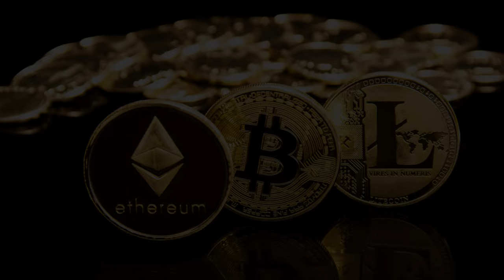BITCOIN ("Oprez hej!")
"Bitcoin će skakati u tisućama" 🥳 kriptovalute 2023 BITCOIN🤝

REKLAMA U UVODU VIDEA:
Lucky Block
(Koristiti VPN za ulaz)

KRIPTO TEME

kripto teme
BalkanCrypto zajednica raste iz dana u dan
kriptovalute novosti
investiranje i ulaganje u Bitcoin
Bitcoin ulaganje
kako kupiti Bitcoin
Bitcoin KRIPTOVALUTE
uložiti novac u Bitcoin
Kako zaraditi na Bitcoin u 2023
Bitcoin kako poceti
KRIPTOVALUTA
Bitcoin za pocetnike
Ulaganje u Bitcoin za početnike
V za početnike
Bitcoin tržište je rizično
kriptovalute edukacija
Bitcoin novosti
kriptovalute novosti
Bitcoin